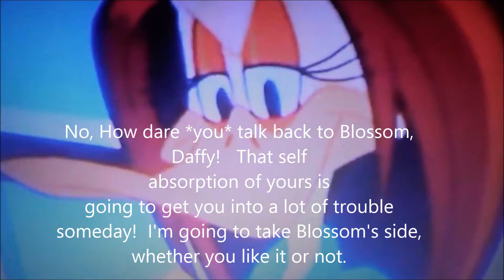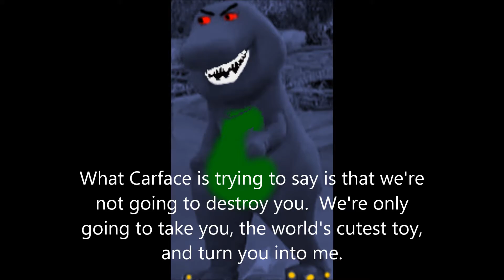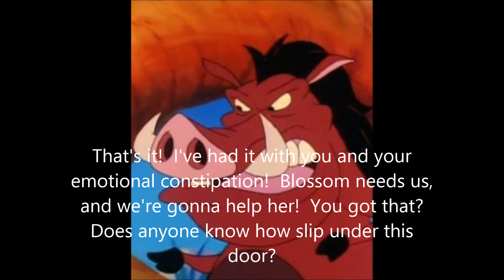Toy Town: Episode III - Grown But Not Forgotten Part 2